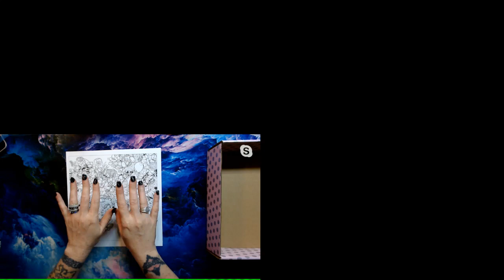Guest Spot | Coloring Challenge with Becci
Check out Becci'z Channel
Becci'z Color Escape

We will be coloring an image from Mythographic Animals by Joseph Catimbang
On Amazon

And we will be using Caran D'Ache Pablo's
On Amazon

Please do not sell finished pieces as artwork is copyrighted to Joseph Catimbang, this video is for personal use only.

Postal
Victoria 3805
Australia

*Copic markers
*Luminance 6901 color Pencil 001
*Faber Castell Polychromos
*Prismacolor
*Uni-Ball Gel Impact UM-153 White
*Caran D'Ache Full Blender
*Neenah Classic Crest Solar white 80lb